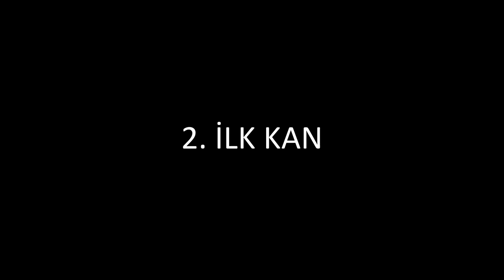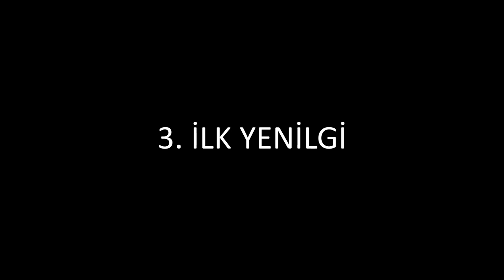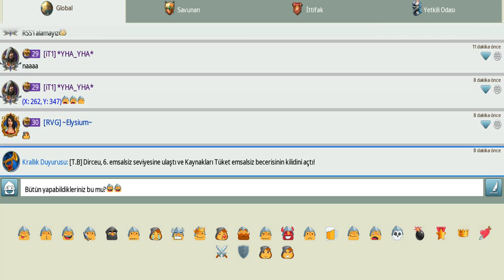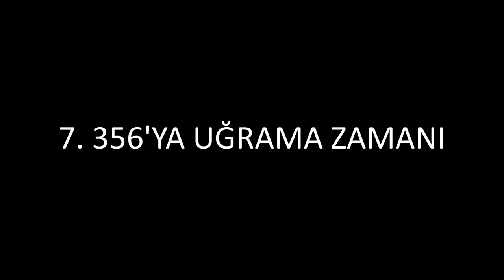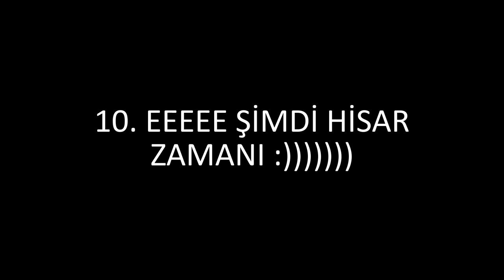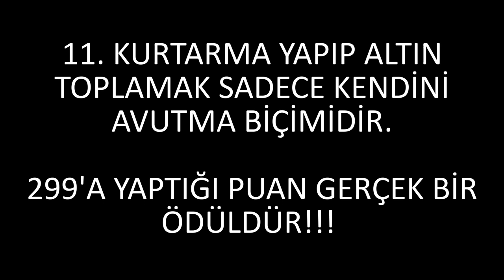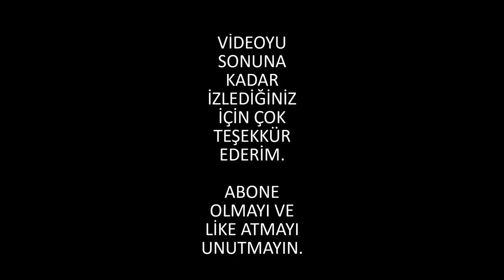March Of Empires - 299 vs 356 RvR (MERGE)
March Of Empires - 299 vs 356 RvR (MERGE) videosunda geçtiğimiz hafta sonu gelen birleşme rvr'sini sizlere elimden geldiğince aktarmaya çalıştım.

Bol savaşla geçen bu rvr de bizi zor bir süreç birleşme bekliyor demektir. :)

Kesinlikle izlemeniz gereken oynatma listelerim!

Haaa bu arada sizinde ilginizi çekecek içerikler paylaştığım. 2.

Merhaba. Ben Çavushow bu kanalda march of empires hakkında videolar paylaşıyorum. Sizlere march of empires ipuçları adı altında bilgiler vermeye çalışıyorum ve bunu türkçe olarak yapıyorum. Tabi bazen yabancı arkadaşlarımızın da faydalanması için altyazı ekliyorum. Genellikle march of empires nasıl oynanır, kudret kasma, savaş, taktikler gibi konuları işliyorum.